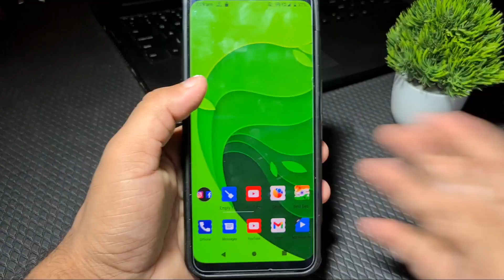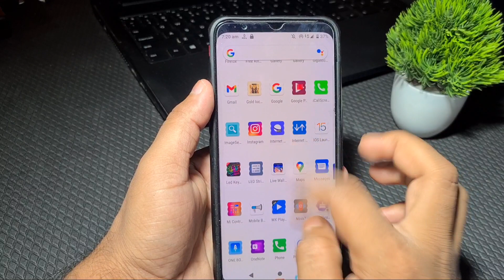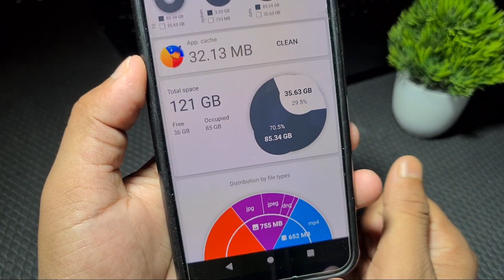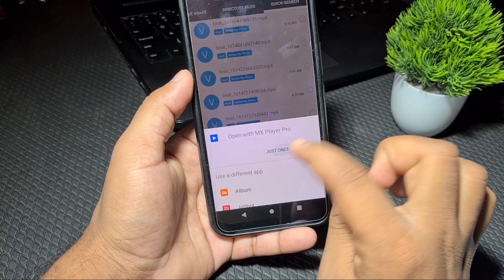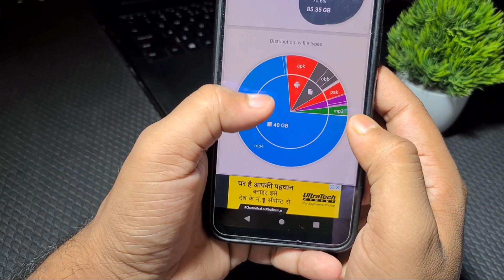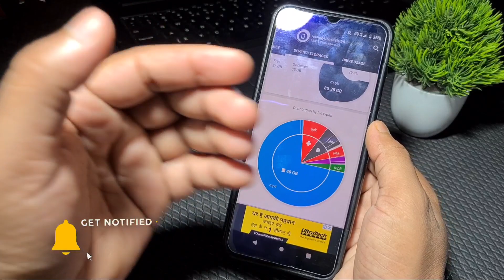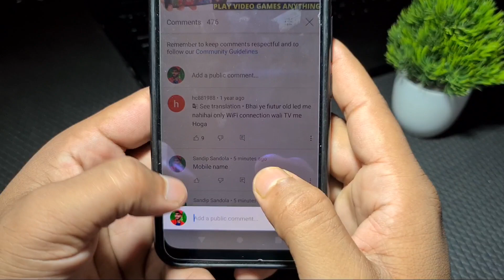इस Setting पे 4 बार दबाओ mobile स्टोरेज़ नहीं भरेगा जल्दी ! Storage full solution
Mobile Storage full ko Khali Kare ! Solve Mobile Storage Full Problem

Bina kuch delete kiye storage khali kese kare,Solve storage full problem,mobile storage full hone ki vajah,Smartphone storage full problem Solution,solve storage full problem